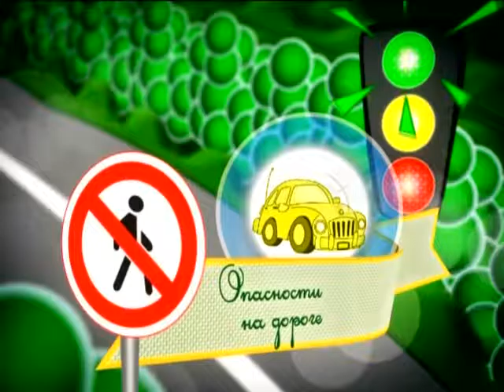25 05 2016 Страна безопасности